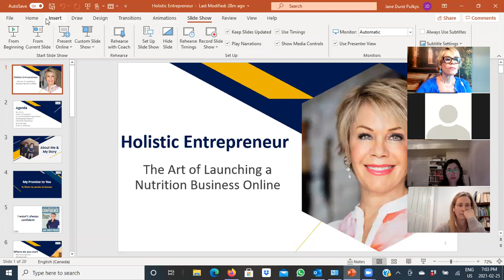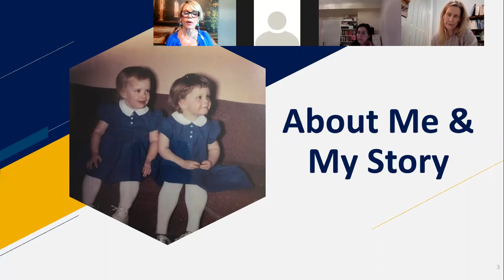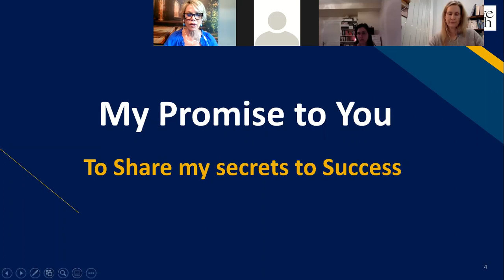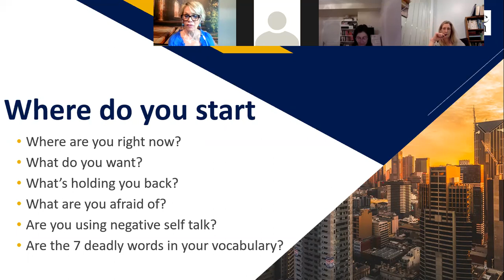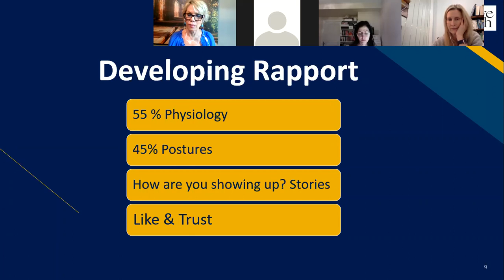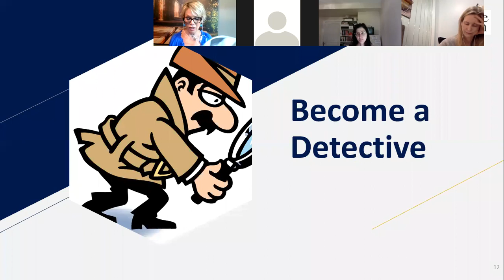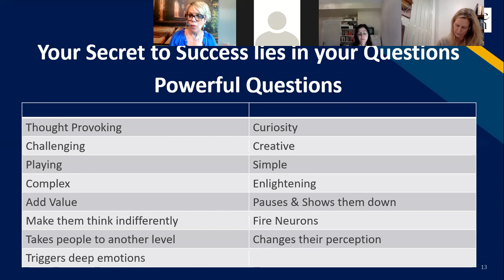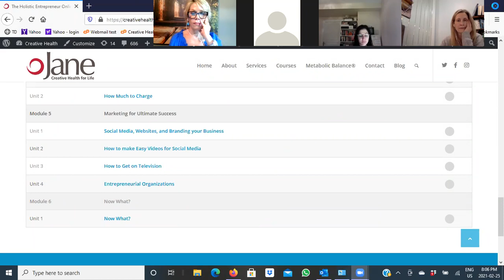The Art of Launching an Online Nutrition Business Webinar with Jane Durst Pulkys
Free webinar with Jane Durst Pulkys focusing on some key principals to launching your nutrition business online today.